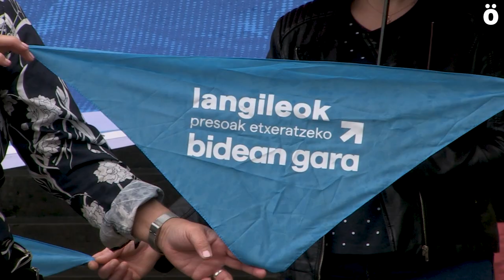Euskal presoak etxeratzeko prozesua abian jartzeko eskaera egin dute sindikatuek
Euskal presoen etxeratzeko eskaerari bultzada berri bat eman nahi izan diote sindikatuek, eta uztailaren 3an, Iruñean "Ibilian-ibilian, etxerako bidean" leloarekin Sare Herritarrak deitutako herrialdeko mobilizazioan parte hartzeko deia egin dute hainbat enpresa komiteek.